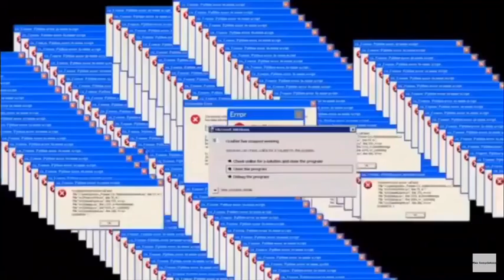Det går bra nu stick fight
kudden har redigerat denna video och kommer göra det tills jag har lärt mig göra det själv länk till hans kanal här länk till min och kuddens discord server här